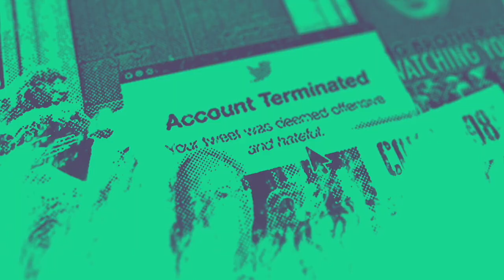Totalitarian Leisure Activities - Irreverend Episode 87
This podcast is free and will not go behind a paywall. If you enjoy this episode, please make a one-off donation and receive new episodes early! You can find these details and more at our We appreciate your support and it will help us to expand this enterprise.
In this episode of Irreverend, hosted by Rev Jamie Franklin, we look at football as social engineering, including political messaging in the recent women's Euros final and the decision by Premier League clubs only to "take the knee" at specific important moments during the upcoming season. We also review recents comments by Liz Truss to the effect that if she becomes Prime Minister she will not implement any more lockdowns. Further to this, we assess Jeremy Corbyn's opining that more should be done to bring about peace in Ukraine - is this as shocking and revolutionary as some are taking it to be? All this, your questions answered in Question the Rev and more in this episode of Irreverend!